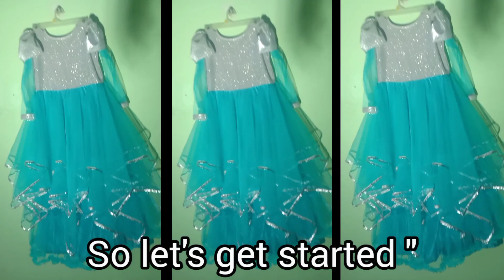Designer High Low Layered Gown Cutting And Stitching/Handkerchief Plated Gown /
hii  guys
 how to design handkerchief plated gown in  easy way

handkerchief plated gown
Handkerchief gown
handkerchief Style gown
hanky style gown
hankey style lehanga
plated gown
zig zag style gown
high low gown
High low style dress
High low dress
high low lehanga
up down gown
up down style lehanga